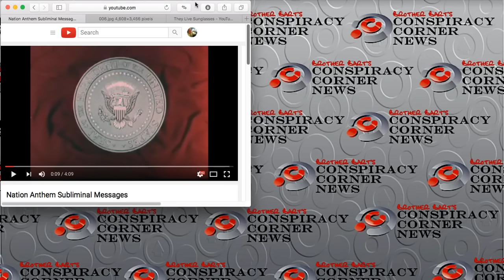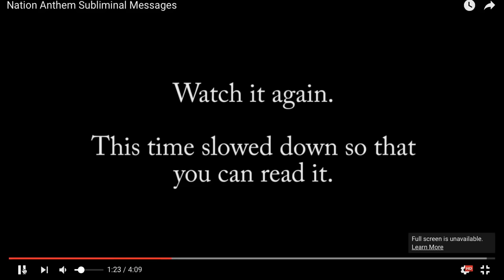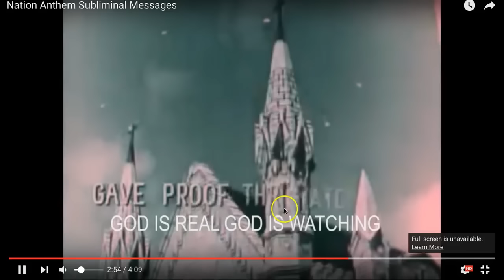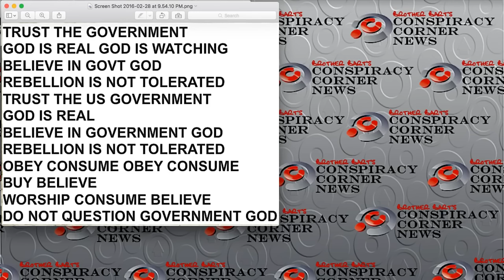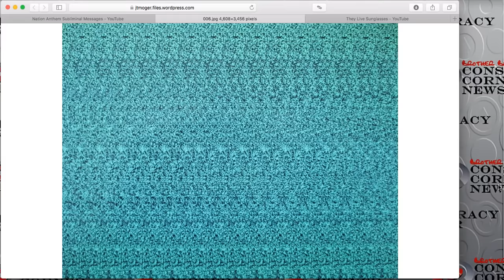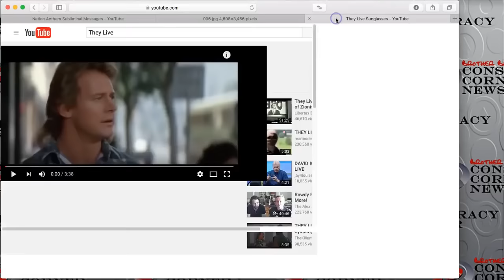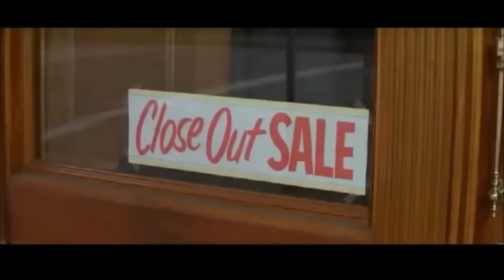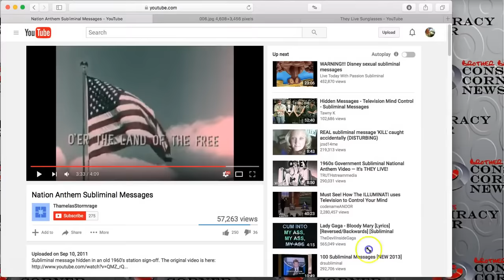Government SUBLIMINAL Messages - MM3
Bart's Book "MOON MAN"

In this amazing episode, Sibrel reveals a newly uncovered, highly orchestrated, and TRULY MONSTROUS attempt by the United States Federal Government AND the Mainstream Media to make the unaware public subconsciously submissive and obedient to their evil leadership.

Can You See the Hidden Message?